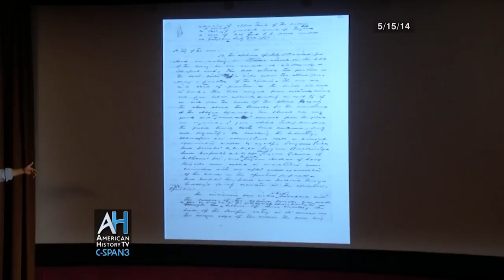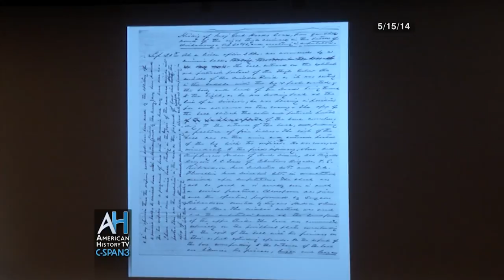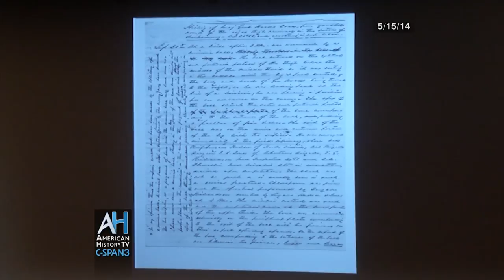The Civil War Preview: Confederate Gen. John Bell Hood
Full Program Airs July 26, 2014 at 6pm & 10pm ET.